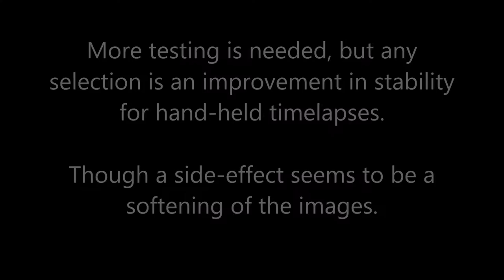Movie Maker stablization comparison with Timelapses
Shot a quick short-interval timelapse sequence, loaded the images into Windows Live Movie Maker and output a "high-def" video. Then used this output to test the effectiveness of the various stabilization options in the application.